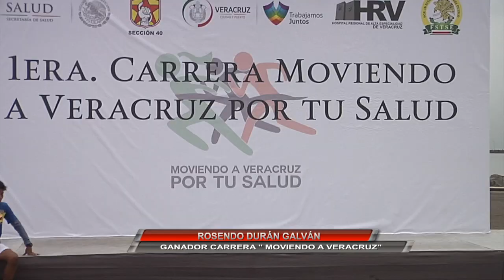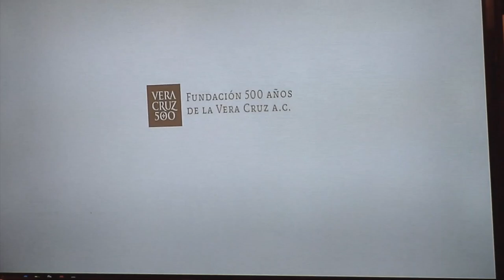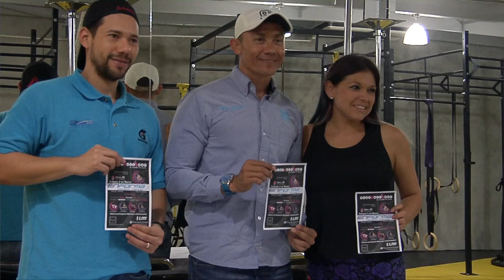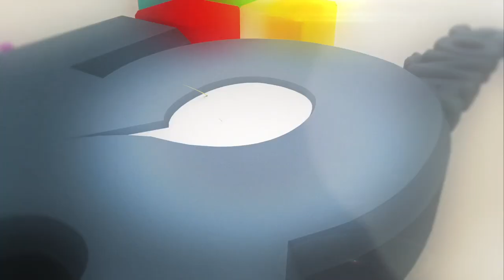"MÁS DEPORTES NOCTURNO" 29 de febrero 2016